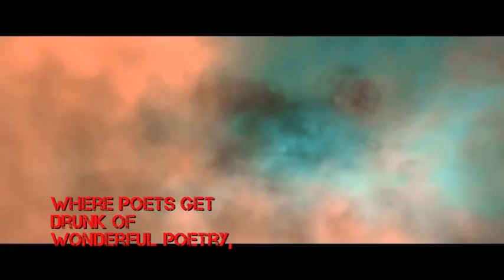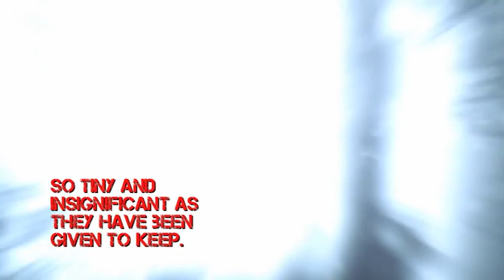THE UNIVERSE IMPASSIVE.dv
‎"THE UNIVERSE IMPASSIVE"

"WHEN MEN LEFT TO BE GODS"

The world is a planet that is large because the man has forgotten his cosmic origin.

The man is believed to be large, powerful and indestructible, and therefore subject to other living things ignoring their human smallness.

The land, which is a speck of dust lost in the universe, is a small and insignificant stadium unimportant ignorant humans refuse to recognize.

But the world moves on, ignoring the earth and its inhabitants blind.

It is not an abandonment but a heartbeat over the creation
lost in the noisy silence of infinite where poets get drunk of wonderful poetry, and birds, queens of the earth, do not need wings to fly.

Infinity, which is imaginary for the human mind, knows no borders or crowns, or pride and hopes, nor laws that support the fragility of being.

Only moves unmoved, changing, without time or space, without clocks ticking obligations and dreams moving as one body.

Meanwhile silent and watch the earth, its people remain blind.

Believing himself to be the center of the Infinite Universe and thinking that someday conquer other worlds, other suns so tiny and insignificant as they have been given to keep.

Only fear paralyzes them and prevents them from looking up to heaven to see where they come from, what they are, and will target.

But they are about to take a quantum leap ...

COSMIC RECOVER YOUR FREEDOM!